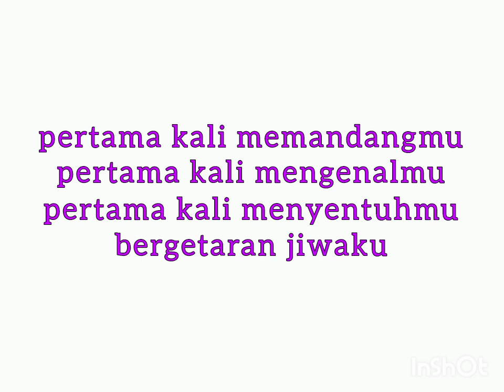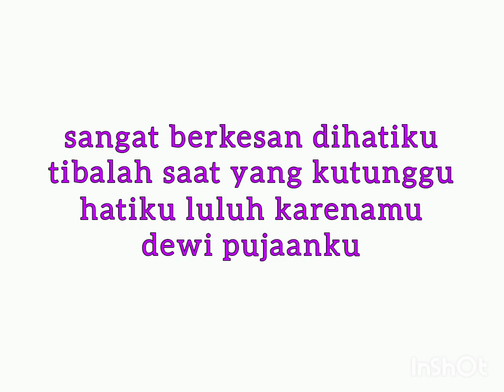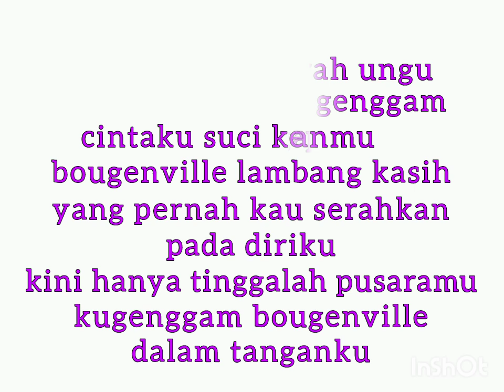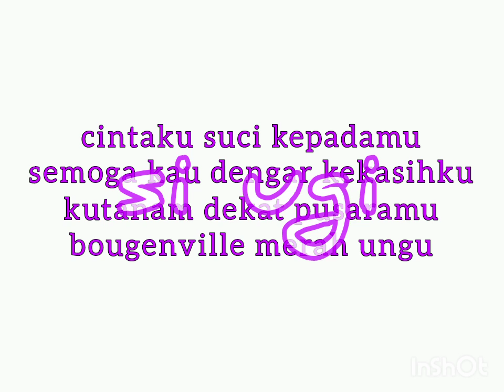THE FAVOURITE GROUP - BOUGENVILLE